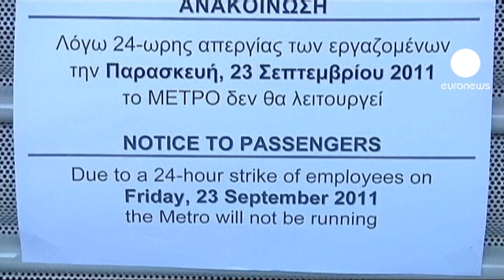ادامه اعتصاب سراسری در پایتخت یونان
اجرای برنامه ریاضت اقتصادی از سوی دولت یونان، اعتراض اقشار مختلفی از شهروندان این کشور را در پی داشته است. مردم یونان در اعتراض به افزایش بیشتر مالیات‌ها دست به اعتصاب زده‌اند. هم اکنون تمامی کارکنان حمل و نقل شهری و نیز کارمندان دولت در اعتصاب به سر می‌برند.